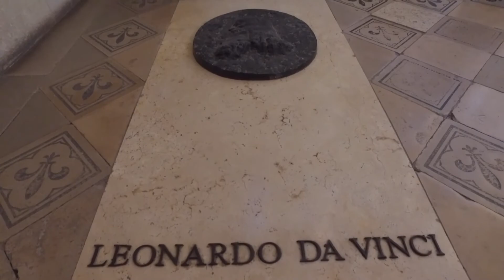LEONARDO DA VINCI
Tras los últimos pasos de Leonardo Da Vinci.
Quinto centenario de Da Vinci en el Loira. El Valle del Loira se convierte este año en el epicentro de las celebraciones del quinto centenario de la muerte de Leonardo da Vinci. Al enorme interés cultural y turístico del segundo destino de Francia se une esta efeméride que celebra cientos de eventos a lo largo del “río de reyes”.